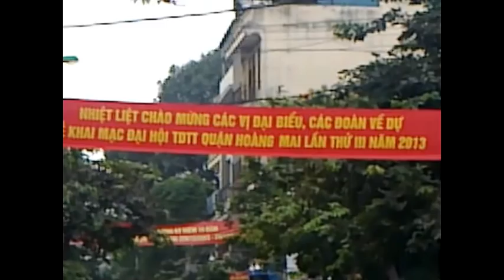ĐẠI HỘI THỂ THAO QUẬN HOÀNG MAI HÀ NỘI LẦN III NĂM 2013